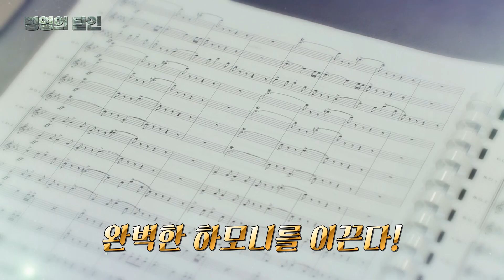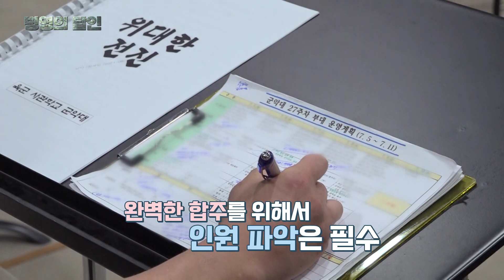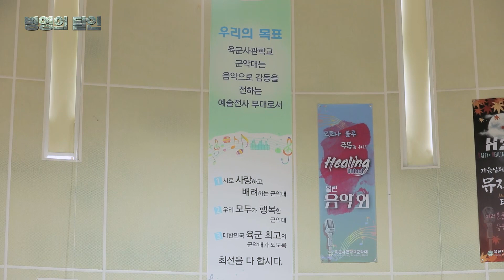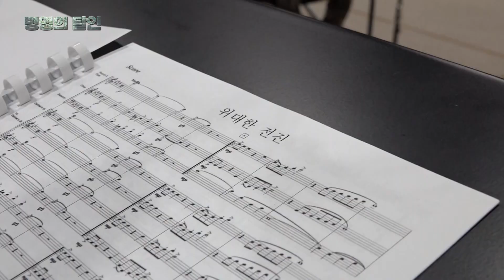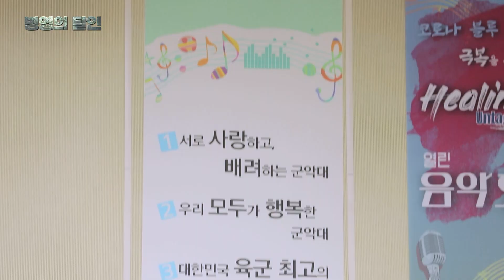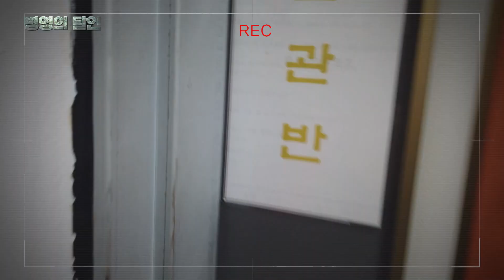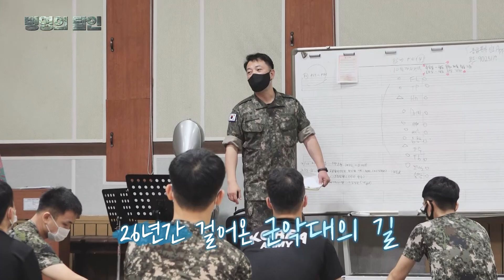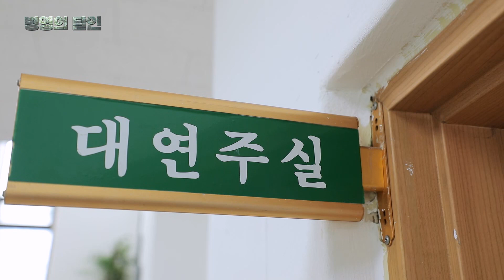[병영의 달인] 38회 ‘전장의 하모니! 음악으로 이긴다! 육사 군악대’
★육군사관학교 군악대 악장, 장세민 상사★
군인의 사기 증진과 무형 전투력의 핵심!
75년의 역사와 전통을 자랑하는 육군사관학교 군악대.
육군사관학교 군악대는 각종 생도 행사는 물론 국군의 날 시가행진, 지역별
축제·행사 등에 참가하며 육군 최고의 군악대로 불린다.
완벽한 합주를 위해 노력하는 악장 장세민 상사(46세)를 중심으로 음악으로
똘똘 뭉친 육군사관하교 군악대를 만나본다.